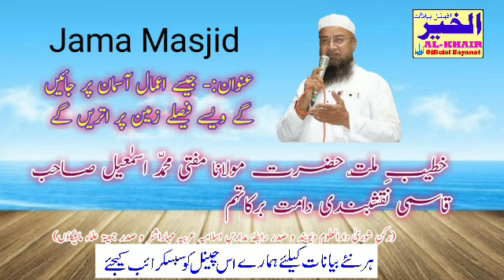Bayan Jaise Aamal Aasman par jaenge waise faisle zameen par utrenge Mufti Ismail sahab qasmi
Jama masjid malegaon
Mufti Mohammed Ismail qasmi Sahab bayan